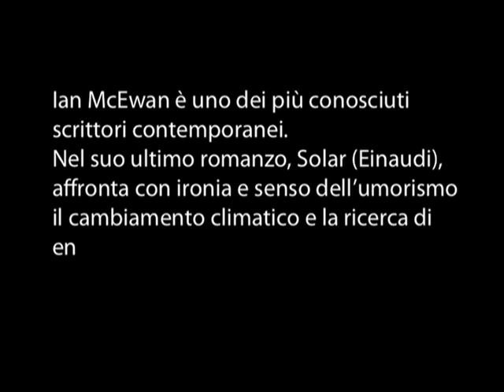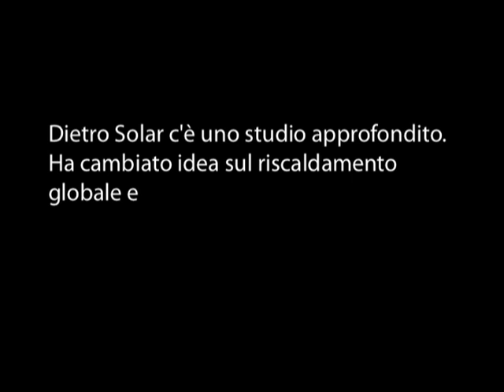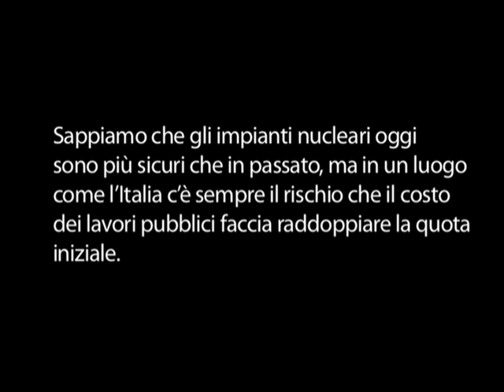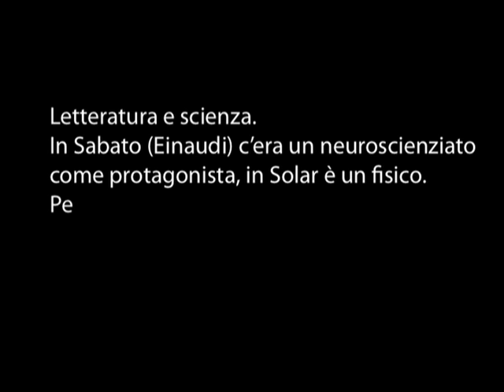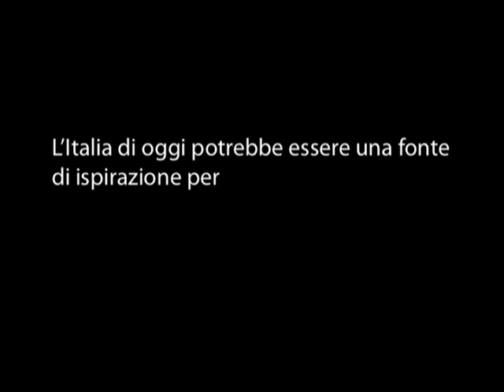"Il nucleare? A cinquant'anni capisci che è giusto". Parla Ian McEwan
«Tutto il movimento verde dovrebbe prendere in considerazione l'energia nucleare. Inutile pensare di avere abbastanza vento o sole per tenere accese le luci di Roma in una giornata piovosa d'inverno». Ian McEwan è uno dei più grandi scrittori viventi. Nel suo ultimo romanzo, Solar (Einaudi), racconta ironicamente la storia di un premio Nobel alle prese con energie sostenibili, spedizioni artiche e sfortunate storie d'amore. «Ogni ambientalista a una certa età si converte al nucleare. È una questione generazionale». E perché McEwan è così interessato alla scienza da metterla spesso nei suoi romanzi? «Perché è uno dei pochi ambiti nei quali il pensiero dell'uomo è capace di correggersi» spiega lo scrittore. E alla domanda se il suo prossimo romanzo sarà ambientato in Italia risponde misterioso (per chi è curioso, andare al minuto 5 e 43).
L'incontro è avvenuto al Festival delle scienze di Roma del gennaio 2011.